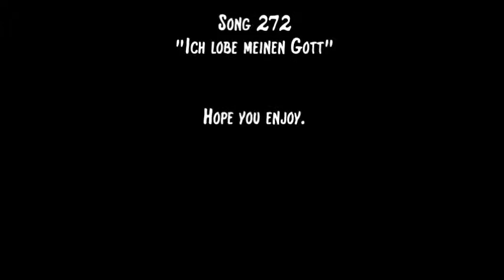Playin' the Tin Whistle - Clerical Corner - Cheerful Protestant Hymnal 272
Playing the song "Ich lobe meinen Gott" which is part of the protestant, german songbook. Melody is played by me using a TWZ XL1 whistle. Harmony is written by me and played by the program "Finale PrintMusic 2010" from MakeMusic, Inc. The slideshow is only sideshow.

*Here some backround:*

Used Hardware: 1) TWZ XL 1 whistle; 2) Microphone from "Labtec"

Used Software: 1) "Audacity"; 2) "Finale PrintMusic 2010"

Data to license and pictures: Thanks to Belinda Reder.

Picture discription: In the first picture you see the protestant church of Groß-Winternheim near Mainz at Rhineland-Palatinate, Germany. The following pictures are from the landscape surrounding that region.